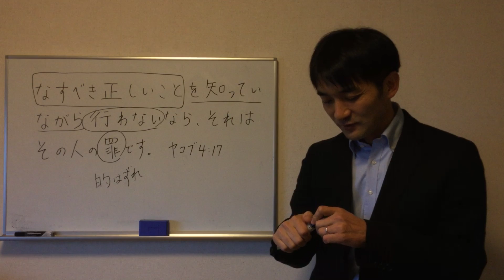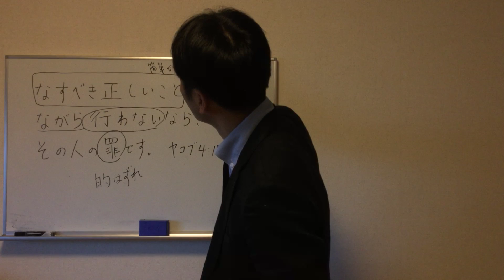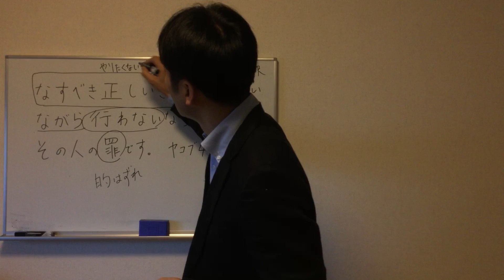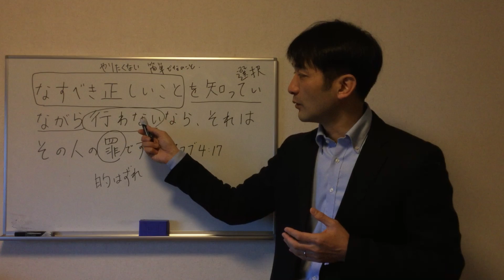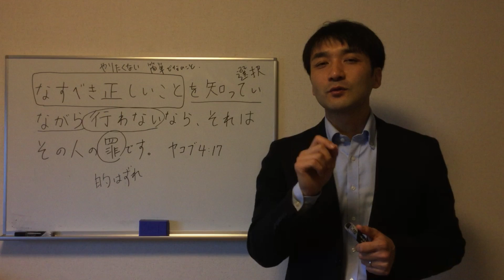聖書に学ぶ夫婦円満、夫婦関係修復 056「やりたくないことをやってあげるのが愛」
「なすべきだ正しいことを知っていながら行わないなら、それはその人の罪です。」と聖書は教えます。
誰かのためにやりたくないことをやってあげる、それが愛するということなのです。

100の知恵のうち少しだけ予告編として抜粋しますね。

1.満たされる夫婦関係は人生最大の祝福、悪い夫婦関係は最悪の災い

5.夫婦円満の知恵は、誰にでも体得できるスキルである

17.経営手腕があだになる、効率主義は逆効果

26.外車、豪邸、妻の機嫌を取るため何でも与えてしまう

31.セックスは夫にとってメインディッシュ、妻にとってはデザート

49.5つの可能性、言葉、時間、贈り物、スキンシップ、奉仕から突破口を発見

64.3か月の期限を決めて「やり直したい、それでもだめならあきらめる」と伝える

86.自分のためよりはむしろ家族のために健康でいる

95.無限に時間があるかのように、ゆっくりとセックスする